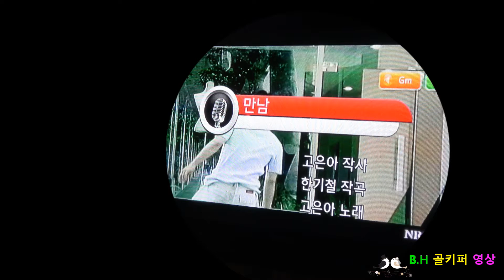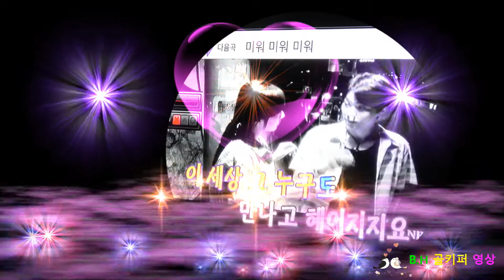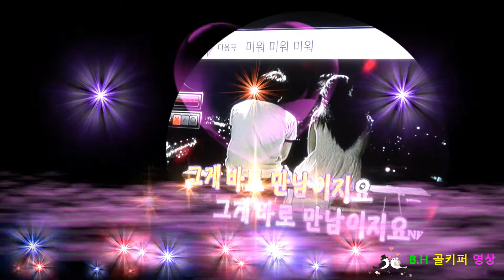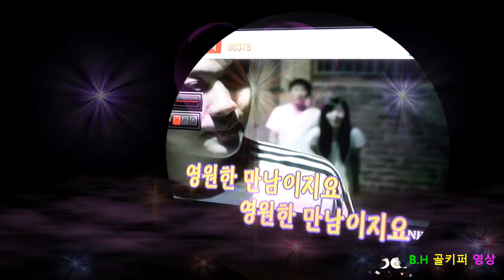골키퍼 -만남[원곡 고은아]금영89257]노래방 가사첩부.b.h 골키퍼 영상